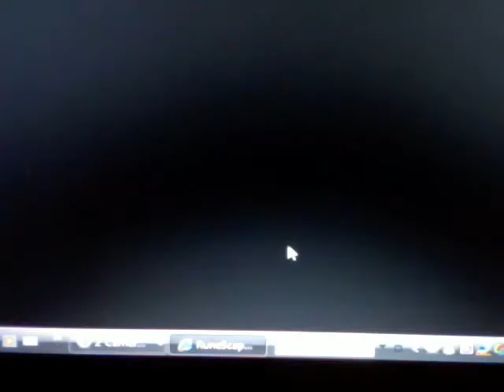new stuff on runescape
new armour and emote